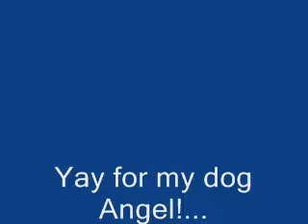My dog....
This is my dog angel. She has her own myspace cuz shes cool like that lol.